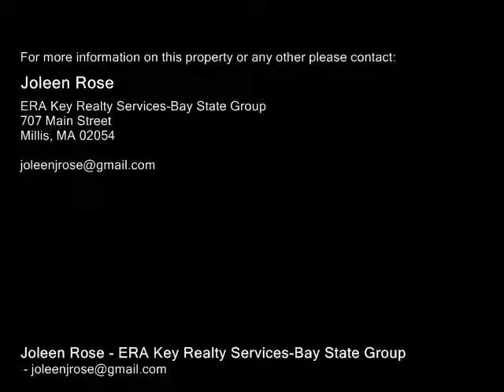427 Union Street Millis, MA 02054 - Single-Family Home - Real Estate - For Sale -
427 Union Street Millis, MA 02054  SingleFamily Home  Real Estate  For Sale  Exceptional  property! Traditional Center Entrance Garrison Colonial on picturesque Country Road. This 9 room, 3 bedroom, 2.5 bath home has many home improvements. Formal living room and dining room feature beautiful hard wood flooring. The bright open eatin kitchen offers Corian counters, SS appliances, peninsula bar, ceramic tile flooring and a slider to an oversized deck overlooking a fabulous well manicured lot! The gas log fireside family room offers a vaulted ceiling, picture window and plenty of room to entertain on the Holidays! Three generous sized bedrooms on the second floor with two full baths offering new Granite Counters and designer lighting. First floor laundry room and pantry. Two finished rooms in the LL (a home office and play room which is being used as a 4th bedroom). 2 car garage, GAS HEAT (a huge plus), all NEW interior paint and central Air Conditioning! Close to Oak Grove Farm, Schools, Shopping and Commuter Rail (Norfolk).

Joleen Rose
ERA Key Realty Services-Bay State Group